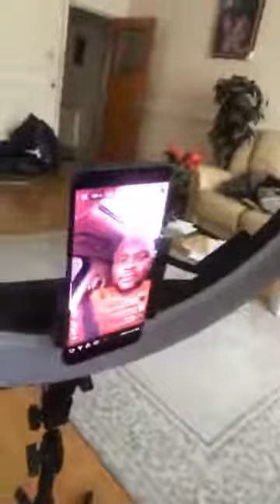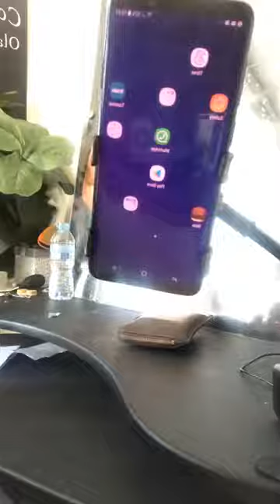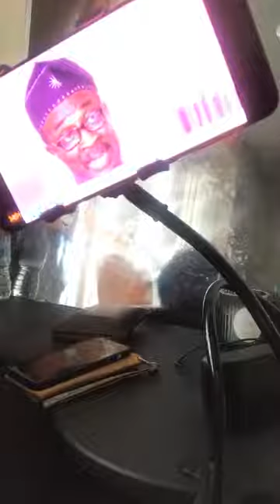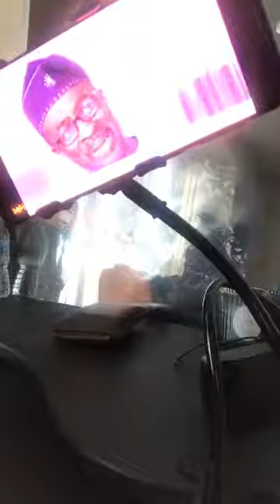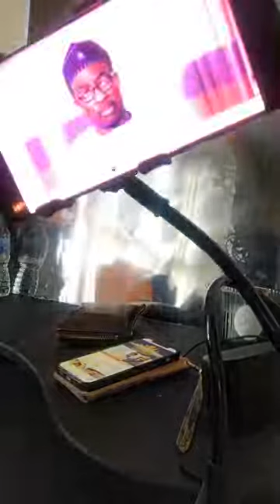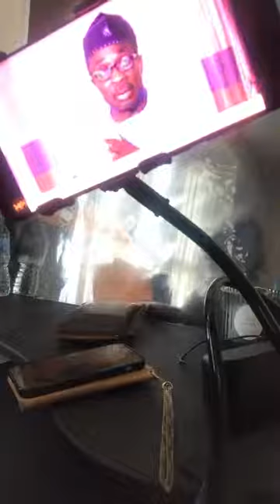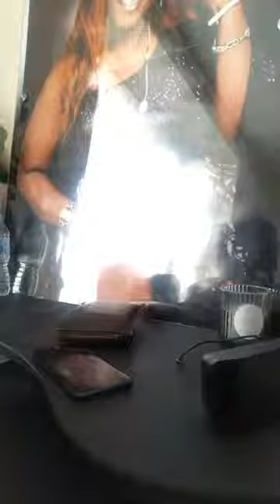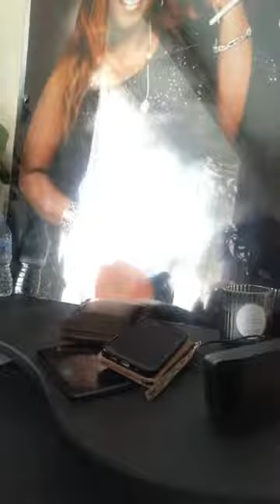Lawyer for baba ijesha stands for him...I will sue all for human rights violations...yomi Fabiyi